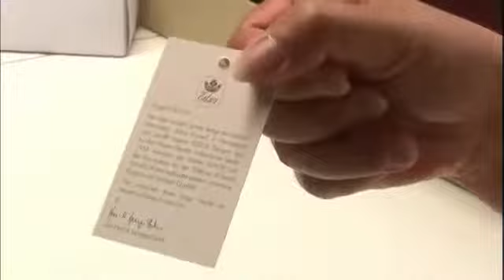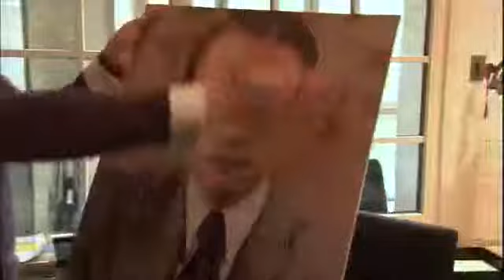100년의 가게 - [Germany] Companies Lasting A Century EP36 # 003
Title : Companies Lasting A Century (EP36)
"103년 전통. 독일 넥타이 명가 에드소어 크로넨"

독일 신사의 자존심, 수제 넥타이 전문 회사 '에드소어 크로넨'
재단에서 바느질, 수놓기, 포장까지 103년 전 수작업 방식 그대로!
에드소 크로넨 의 걸어 다니는 광고 모델, 5대 사장 얀 헨릭 쉐퍼 슈트케!